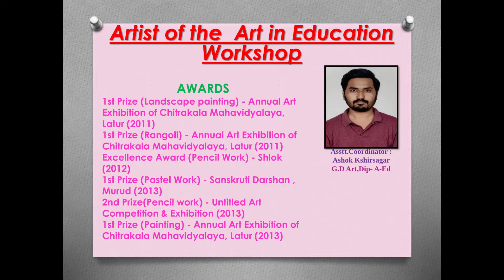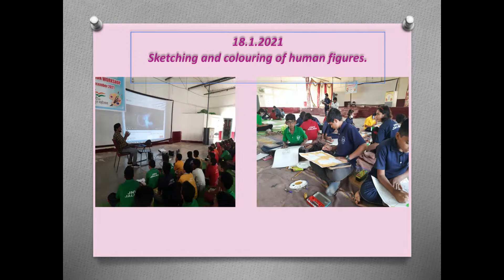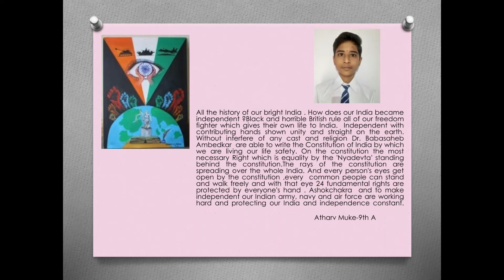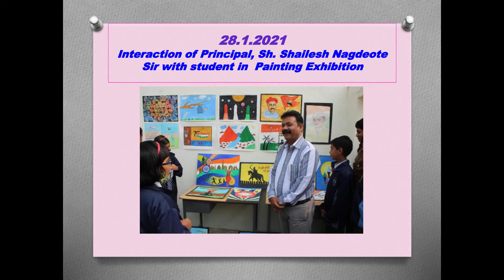VISUAL ART WORKSHOP JNV JALNA 2021